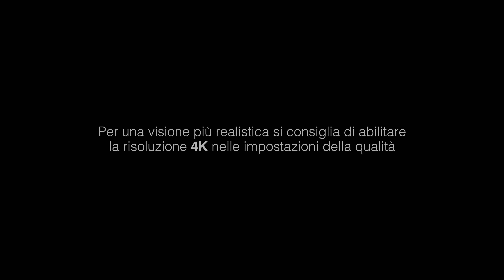iPhone 8 Plus - Camera test 4K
Ho testato la camera posteriore del nuovo iPhone 8 Plus. Per farlo ho illuminato la scena con due faretti a luce calda visto l'ambientazione artigianale che volevo creare.
Per girare ho usato l'app ProMovie che mi ha consentito di settare alcuni parametri come tempi, ISO, bilanciamento del bianco e fuoco.
Non ho usato nessun tipo di stabilizzazione esterna.
Realizzato in 4K a 24 fps

Cosa ne pensate delle prestazioni di questo iPhone?

Un grazie speciale a Sonny Bottioni per essersi prestato e per la colonna sonora